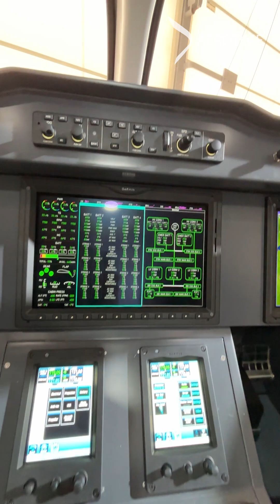Interview with Anders Forslund, co-founder and CEO of Heart Aerospace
Anders Forslund, co-founder and CEO of Heart Aerospace, shares some insights about the X1 full scale hybrid-electric demonstrator and the company's plans during the 2024 Hangar Day in Gothenburg, Sweden, on September 12, 2024.